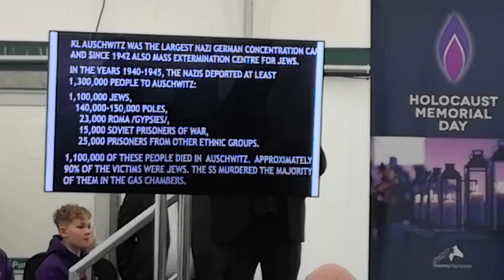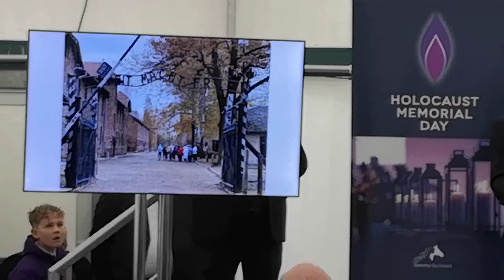2020.01.27 Holocaust Memorial Day, Coventry, UK - 03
Irene and Dave hurr attend the Holocaust Memorial Day in Coventry, UK